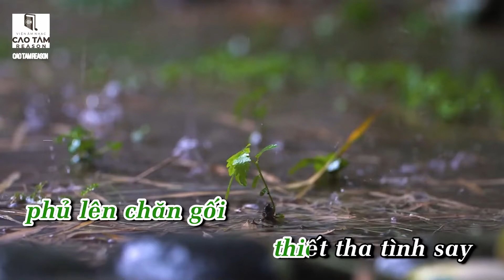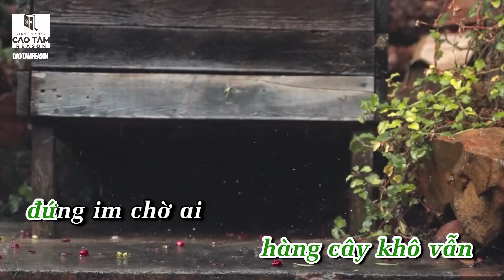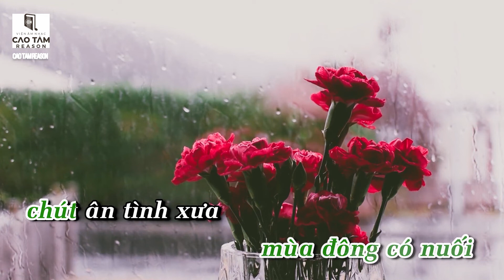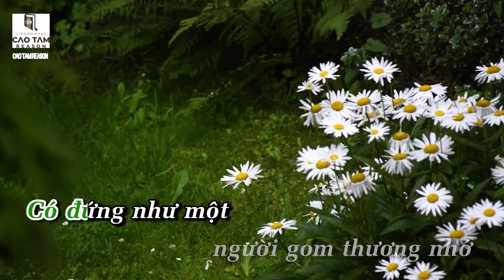Vẫn Mãi Chờ Người II Sáng tác: Huy linh Hà Dũng II trình bày: CS Kim Thu Phong